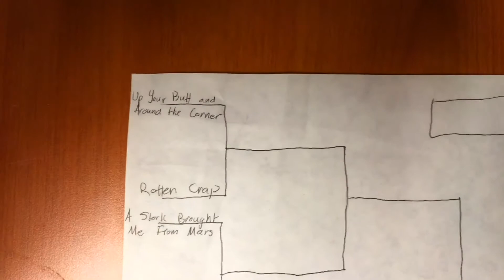Bracketology- Round 1 of First Album (Butt Holiness)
This is the first round of Butt Holiness Bracketology.